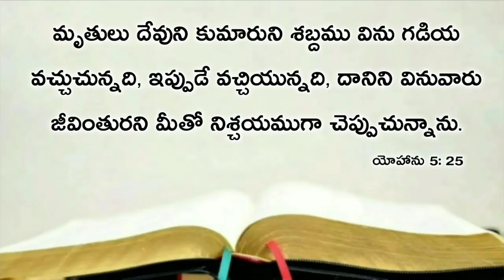Today's promise 30.01.2021